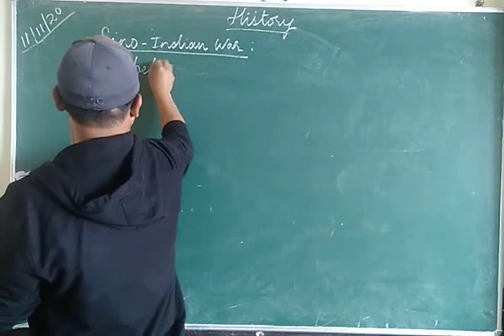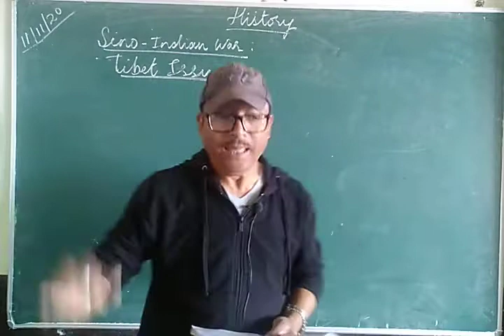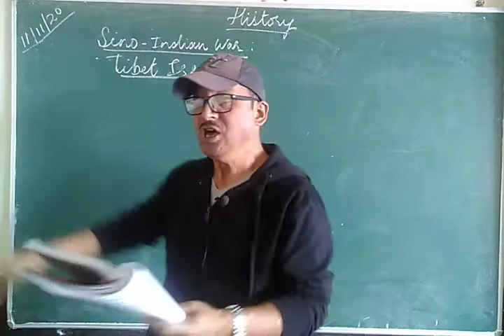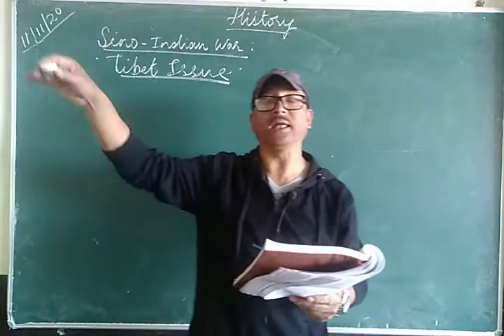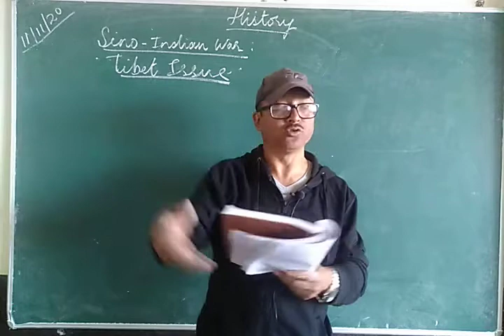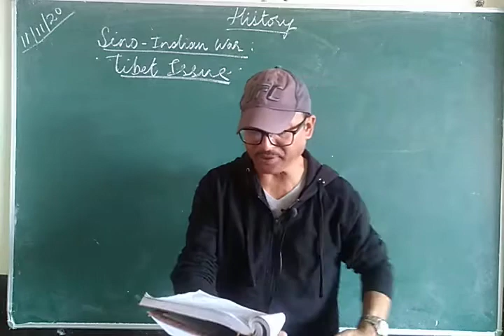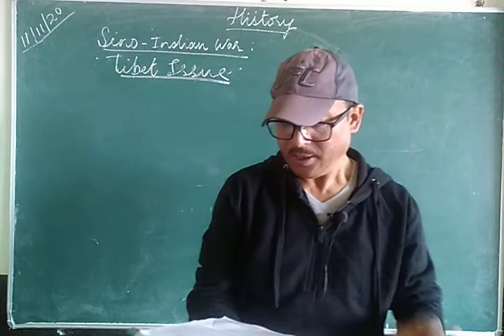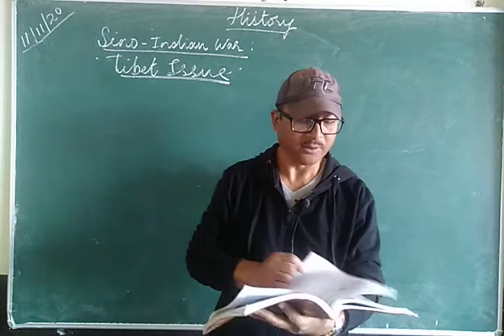ISC CLASS 12 SINO INDIAN WAR